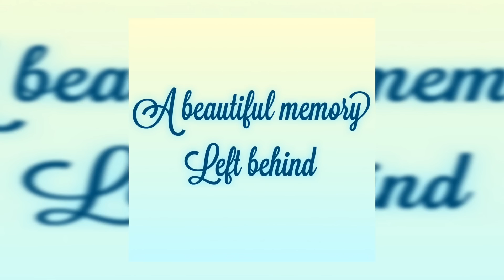Memories of Andrew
Moment of glory for shadows eternity, his memory lives on every day.